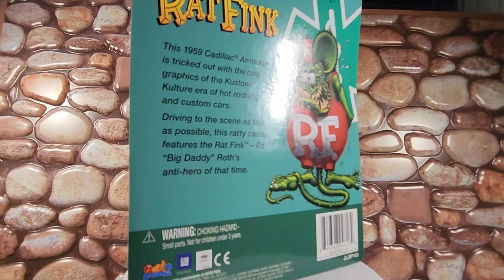Johnny Lightning Rat Fink Ambulance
🎵 Track Info:

Title: Beer Belly Blues by John Deley
Genre and Mood: Jazz & Blues + Dramatic